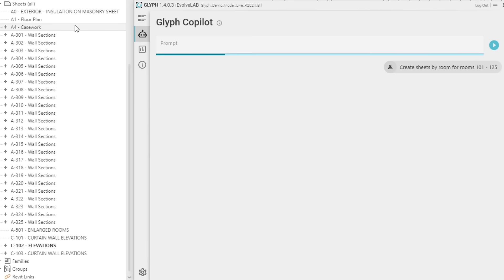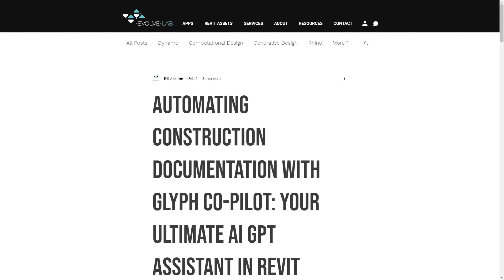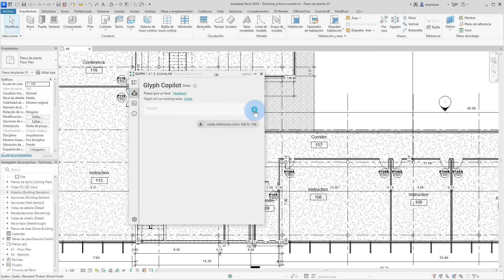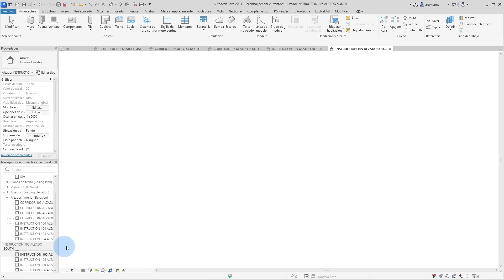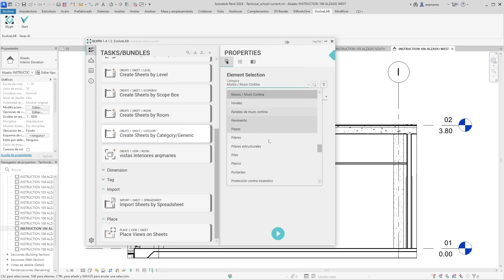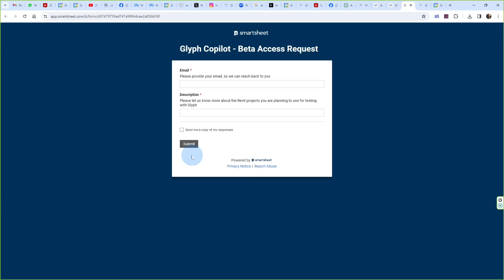💥​REVIT 1000 veces mas rápido con Inteligencia Artificial | ia glyph copilot plugin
Revit ya nunca será el mismo después de esto...
Vuela con automatizaciones disparadas por GPT a traves de un sencilo plugin
En el mundo acelerado de la arquitectura y la construcción, mantenerse a la vanguardia es crucial. Esta aplicación de IA Copilot para Revit, está destinada a revolucionar la forma en que los profesionales abordan la documentación de construcción. Al automatizar el dimensionamiento y etiquetado mediante el poder de GPT, esta aplicación empodera a los usuarios para crear documentos precisos y libres de errores de manera eficiente. Di adiós a los procesos manuales y que consumen tiempo, y da la bienvenida al futuro de la documentación automática de construcción en Revit. Experimenta el poder transformador de la Inteligencia artificial en Revit y eleva tus proyectos a nuevas alturas.

El mate eléctrico ➡️➡️➡️ código: arqmanes